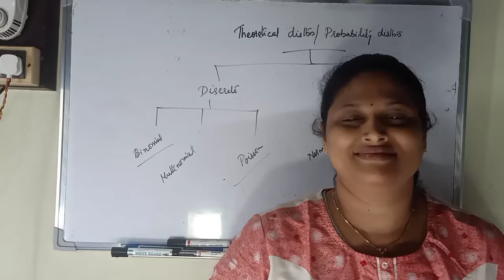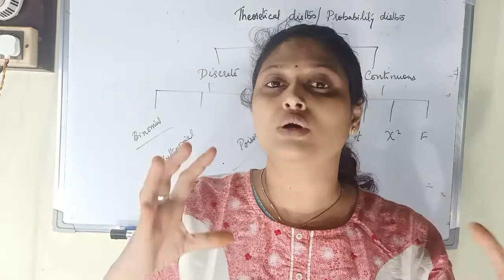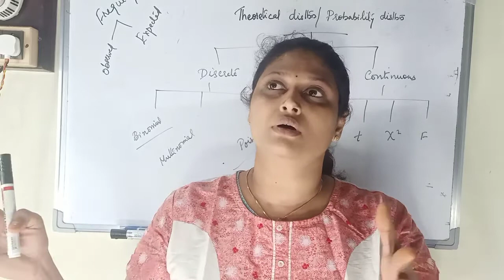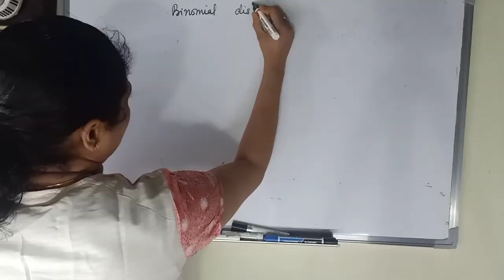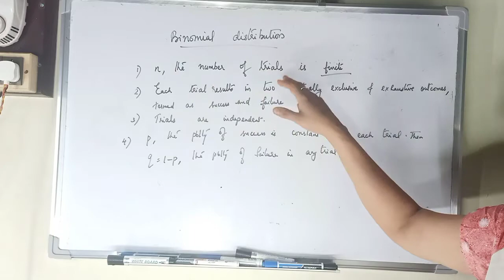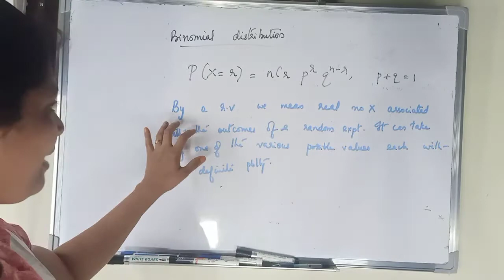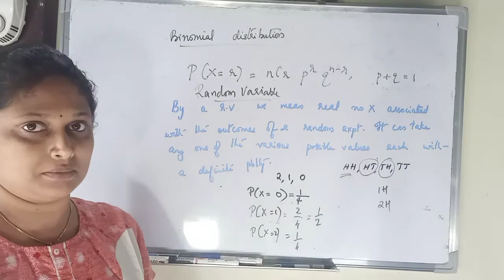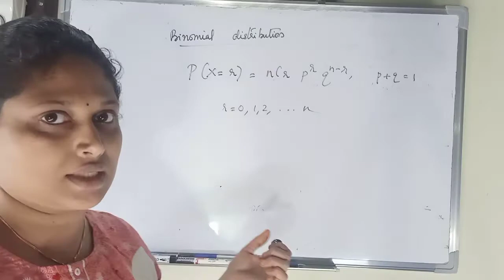Theoretical distribution-Part-1(in Malayalam)( B.Com/BBA/MBA/MBE)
Frequency distribution are of two types - Observed frequency distribution and Theoretical distribution/Probability distribution.These terms are defined. Random variable- discrete and continuous r.v. By a r.v we mean a real number X associated with the outcomes of a random experiment.It can take any one of the various possible values each with a definite probability.Binomial distribution(B.D) -Conditions of B.D. is explained.what is B.D?-If X denotes the number of success in n trials satisfying the conditions( described in this class) then X is a random variable which can take values 0,1,2,...n, since in n trials we may get no success ( all failure) ,one success,two success,. or all n success.The general expression for r success is given byP(r)= nCr p raised to r q raised to n-r,p+q=1,r=0,1,2,...n